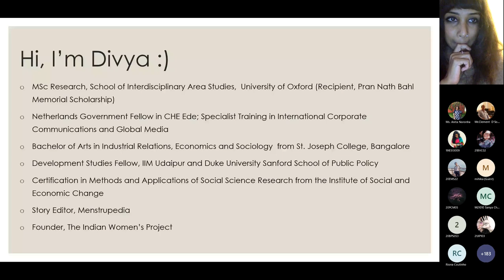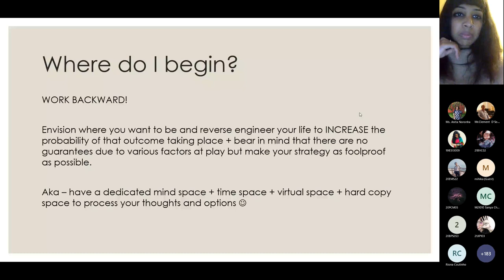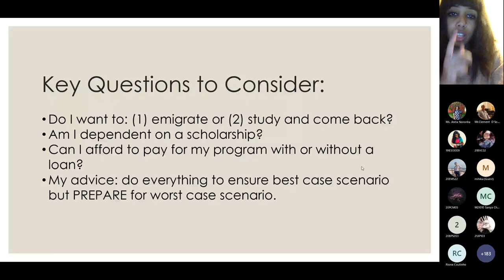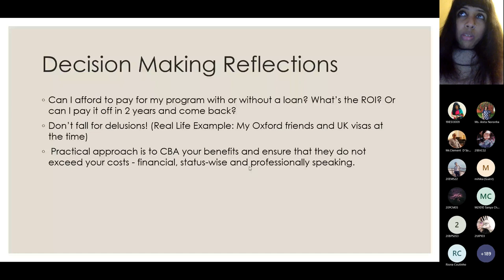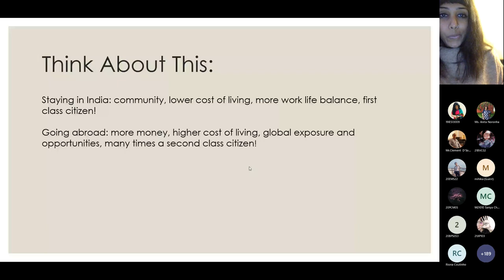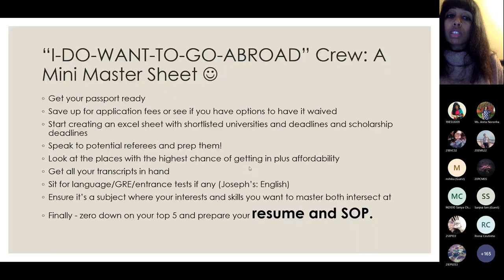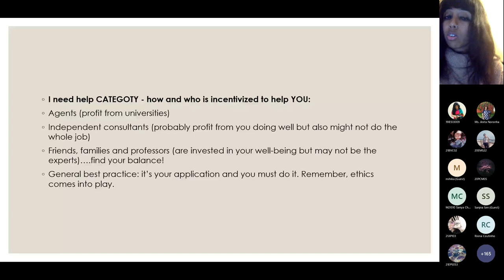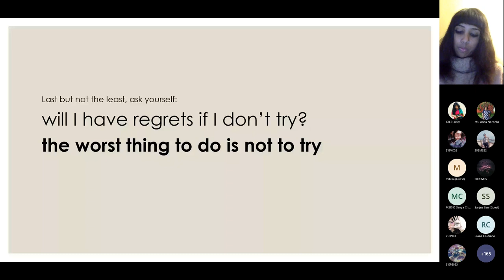Higher Studies Abroad: Pro Tips and SOP Secrets | Guest Lecture by Ms. Divya Rosaline David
The Department of Economics, School of Humanities, St. Joseph’s College (Autonomous), Bengaluru in collaboration with the Economics forum and Oikonomica presents to you our fourth event of the Lecture Series.

The lecture will be given by Divya Rosaline David on the Topic: "Higher Studies Abroad: Pro Tips and SOP Secrets".